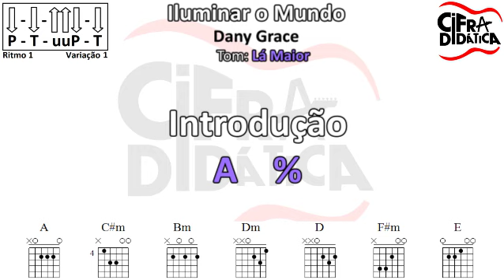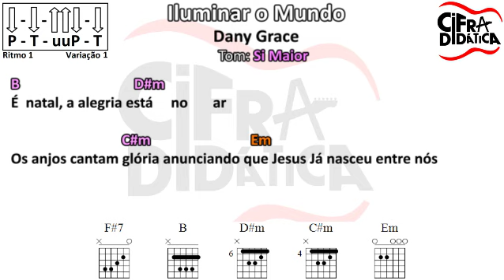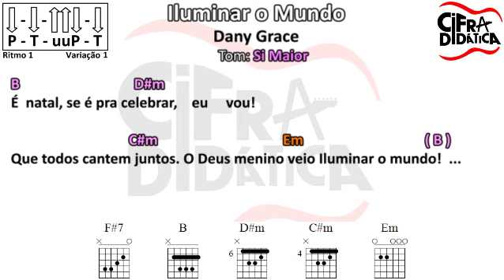Iluminar o Mundo - Dany Grace - CIFRA SIMPLIFICADA (Tom Original)